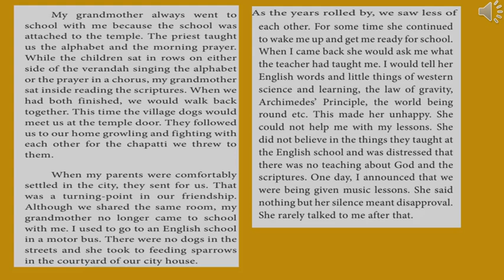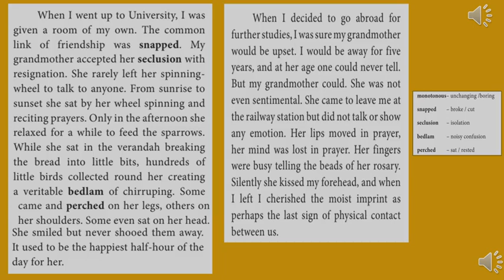A PORTRAIT OF A LADY unit 1 prose 1 part 2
THIS VIDEO GIVES YOU EXPLANATION OF A PORTRAIT OF A LADY unit 1 prose 1 part 2 XI TN ENGLISH